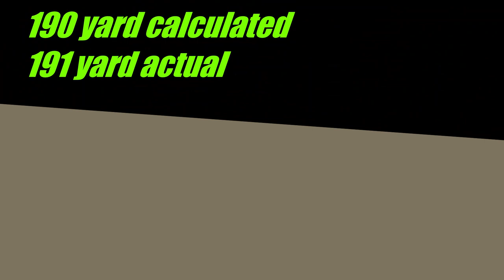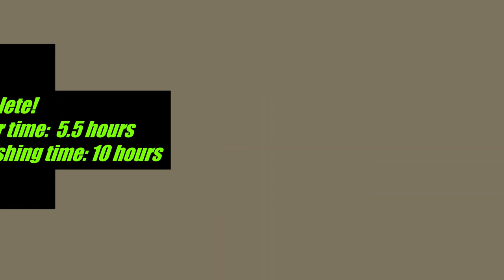Concrete Pour Timelapse w/videos 80x128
On March 30th 2021 we poured the concrete pad in the building!  Alot of prep work getting it to that point, but it came out nice!